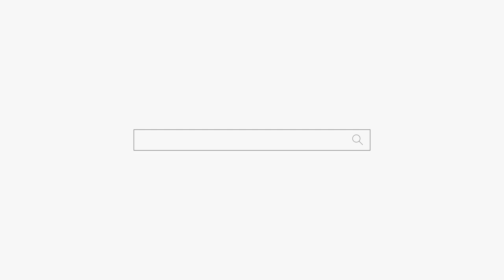당신 사업하면 죽어! 용군TV 천안점집 평택점집 송탄점집 용한점집 천상선녀